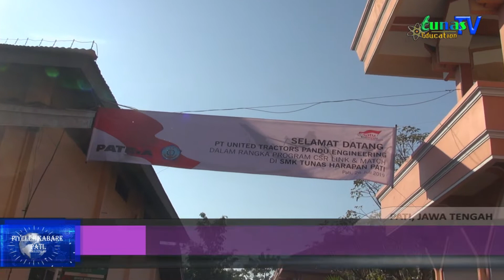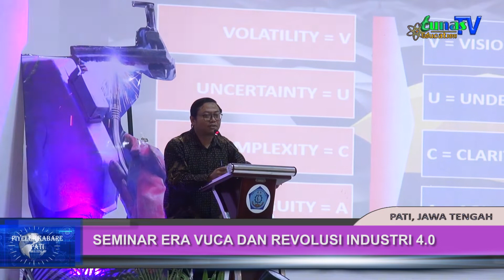PENANDATANGANAN MOU LINK & MATCH PT. UTPE - SEPUTAR PATI JAWA TENGAH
DALAM PROGRAM CSR LINK AND MATCH SMK TUNAS HARAPAN PATI MENJALIN KERJASAMA DENGAN PT. UNITED TRACTORS PANDU ENGINEERING GUNA MENYIAPKAN SUMBER DAYA MANUSIA YANG PRODUKTIF.